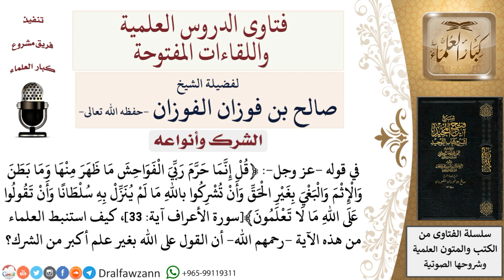كيف استدل العلماء على أن القول على الله بغير علم أكبر من الشرك؟ لمعالي الشيخ صالح الفوزان